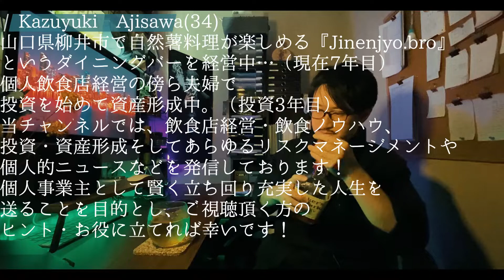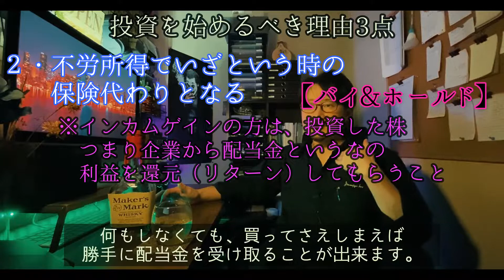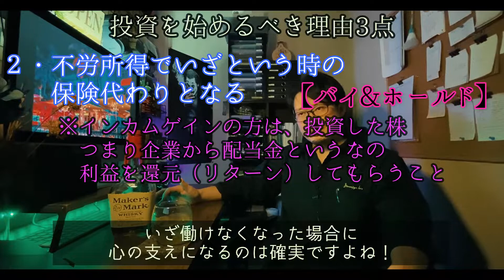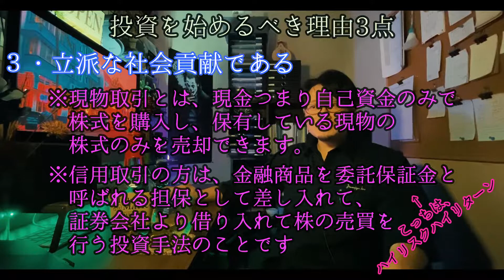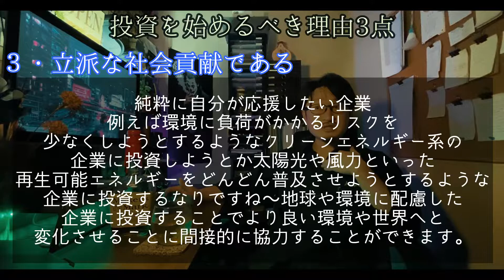【投資】沈みゆく日本で生き残るためには必須。個人飲食店経営者は必見！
【概要】
本業（飲食店）が自粛によりお家で過ごす時間が増えました。

でもその時間を本業の飲食で発信してきた「楽しく周りを元気にすること」や「何か人の役に立ちたい」っていう気持ちをこのYouTubeに場を移し発信中！

飲食の現場だろうとYouTubeだろうと来てくれたお客様（視聴者様）を楽しく、そして少しでもお役に立てるような内容を配信出来るよう心掛けています。

長く暗いコロナ時代を一緒に乗り越えましょうね！

政治が変わらずに衰退の一途を辿る日本において、最早生き残るためには自己防衛・自己発展しか選択肢はなさそうです。

そのための考え方やスタンス、学びと行動を一緒に考えていきましょう！

投資と投機、投機はギャンブル性があり投資は成長性。

資産形成においては投資一択ですので、まずは知るところから始めましょう！

【自店舗紹介】
Jinenjyo.bro
山口県柳井市中央２丁目16-8